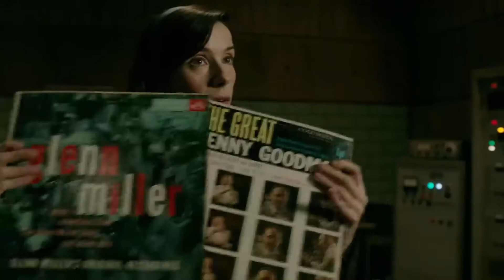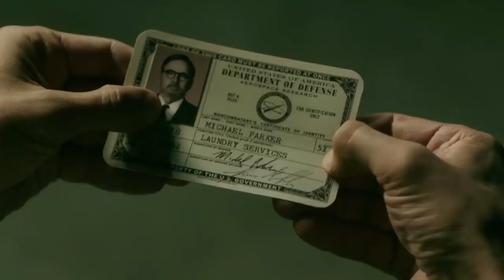The Shape Of Water (2017) Full Slasher Film Explained in Hindi